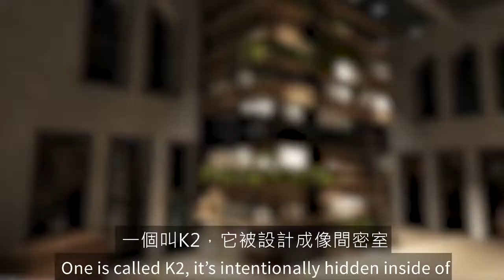Kafnu Hong Kong: Interview video of Mario Jobbe, Chief Brand Officer of Next Story Group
Mario Jobbe, Chief Brand Officer of Next Story Group, explores the Kafnu brand and our collective vision for what it could become.